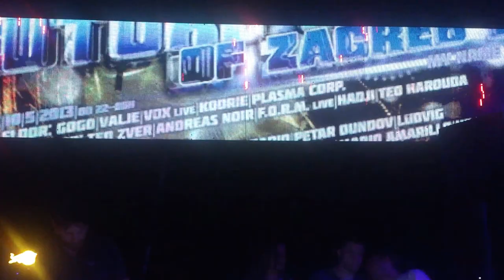Homeboy live @ Future Sound Of Zagreb, Aquarius, Cro, 11.05.13 pt2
Shot with Sony Xperia S. video by never2much.info Marko Pelaic aka Homeboy playing at FSOZ party in Zagreb club Aquarius.